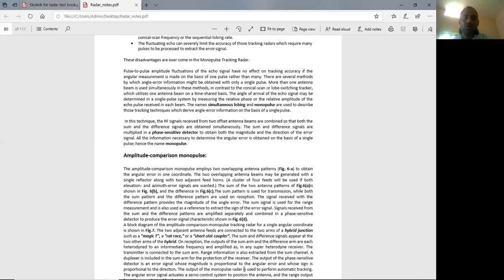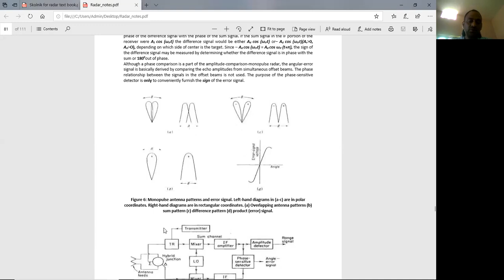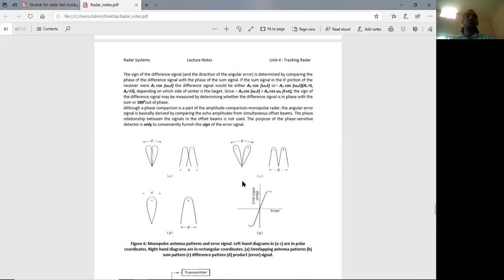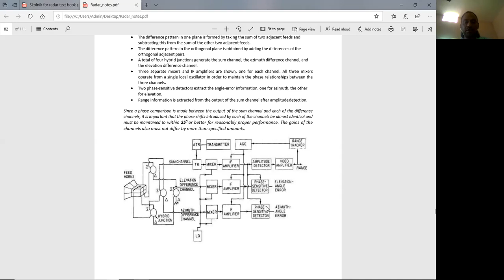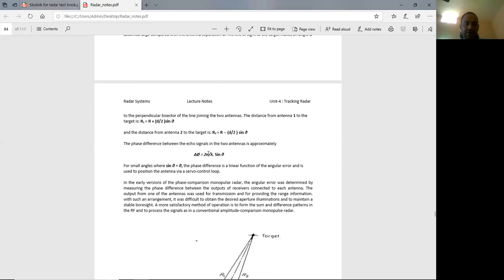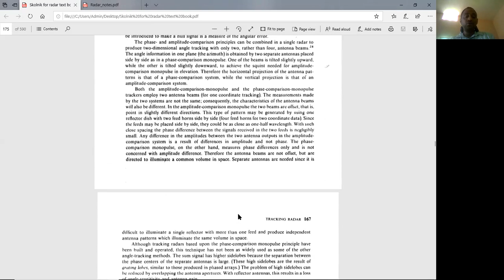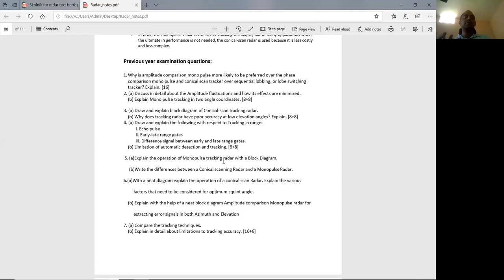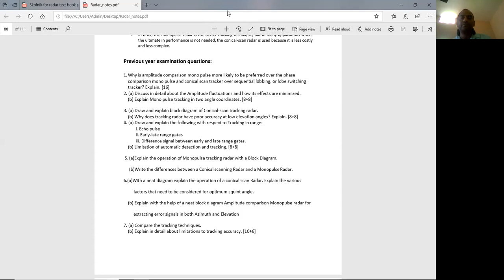unit 4 continue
EC-3rd year